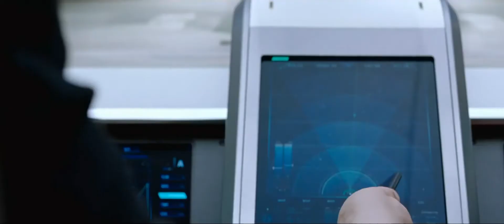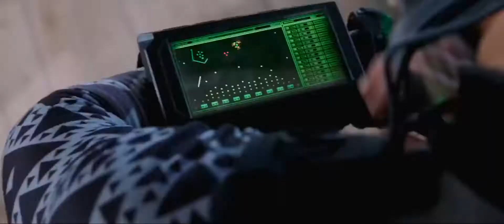Spider-man Lejos de Casa Pelea Final 1/3 Español Latino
despues de ser vencido por mysterio Peter acude con Happy Hogan para para detener los planes de Mysterio.